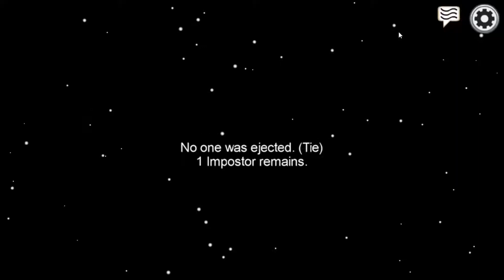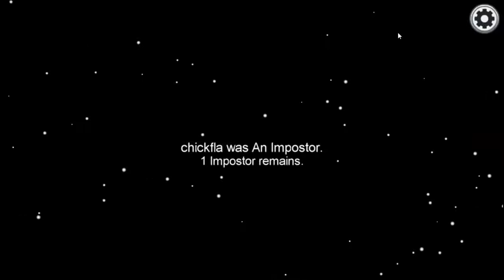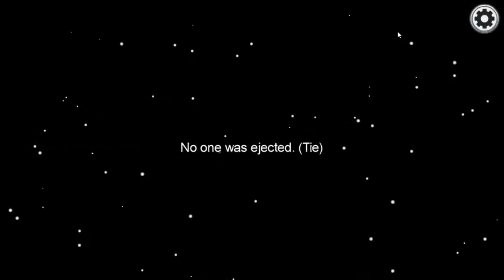Among Us Series: Episode 1- The Electrishn | ClickAGame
Among Us is an online multiplayer social deduction game developed and published by American game studio Innersloth. It was released on iOS and Android devices in June 2018 and on Windows in November 2018, featuring cross-platform play between these platforms.